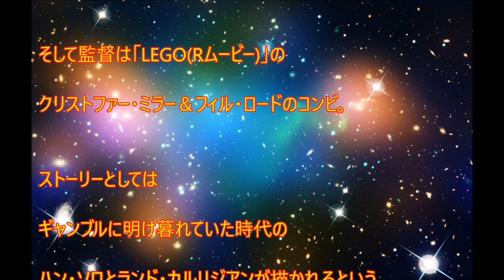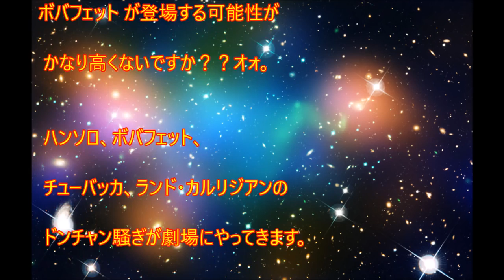[ã‚·ãƒ¼ãƒ³æœ€é«˜ã®æ˜ ç”»]【映画ハン・ソロ】のキャスト一覧 ボバ・フェット登場する！かも？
è¦‹ã¦ãã‚Œã¦ã‚ã‚ŠãŒã¨ã†
LIKEï¼†SHAREï¼†COMMENT2018年5月25日公開予定のスターウォーズスピンオフ映画第二弾
「ハン・ソロ・スターウォーズ・ストーリー仮題」のキャストの名前が明らかになってきているので、現時点でのキャスト一覧をまとめました。ボバ・フェット登場する！かも。。。？